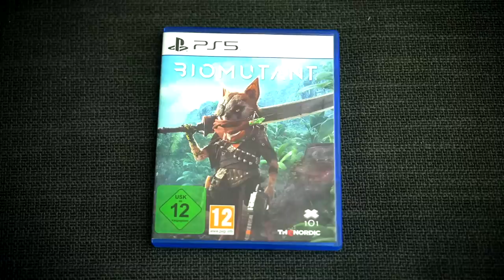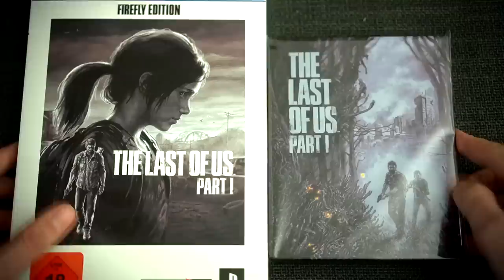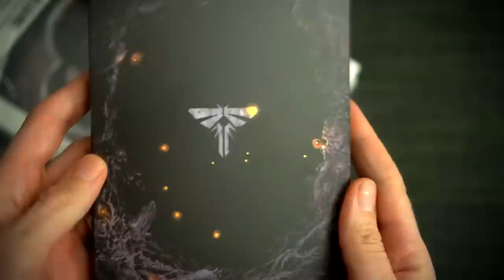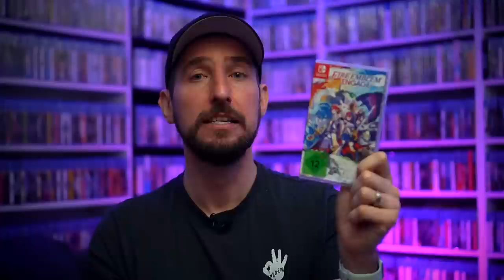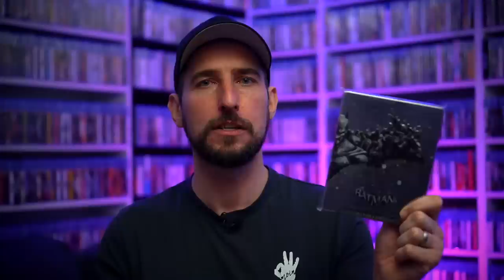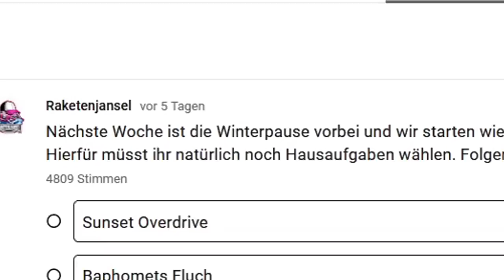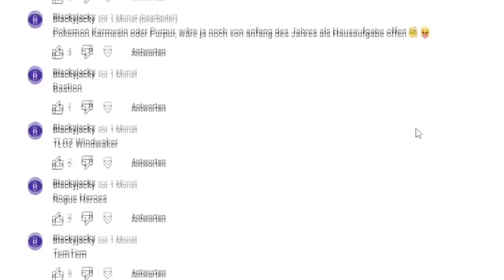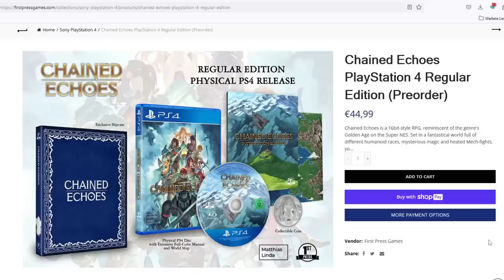SO viele FAILS...hab wohl mein PICKUP Mojo VERLOREN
In der neuen XXL Pickup Extravaganza gibt es so einige Fails. Ich erzähle euch zB warum mich Forspoken oder die Firefly Edition von The Last of Us Part 1 so enttäuschen. Außerdem zeige ich euch noch so, was ich alles gezockt oder mir neu für die Sammlung gekauft habe und wir besprechen die Hausaufgaben in Form von Batman Arkham Origins. Viel Spaß!

►Timestamps
00:00 Intro
00:44 Limitierte Spiele
04:03 Upgrades
17:05 Gespielt
25:33 Hausaufgaben
32:36 Durchgespielt
44:43 Spiel des Monats

► Musik
Ash Sculptures - Micro
Johan Hynynen - I'll Be Yours (Ambient Version)
Siine - Sleeping In My Head (Instrumental Version)